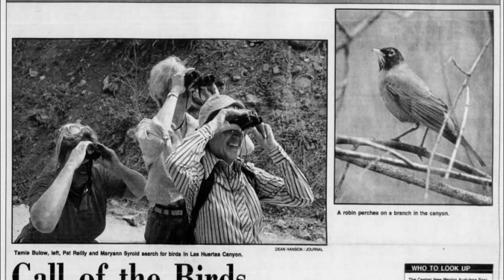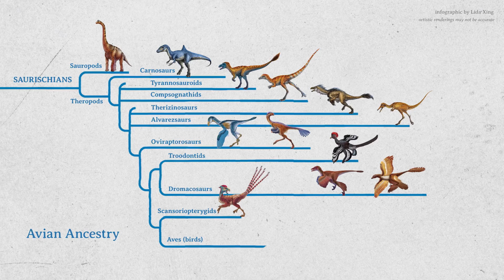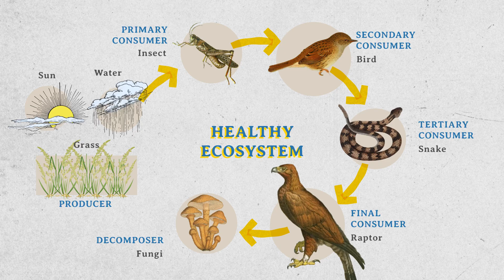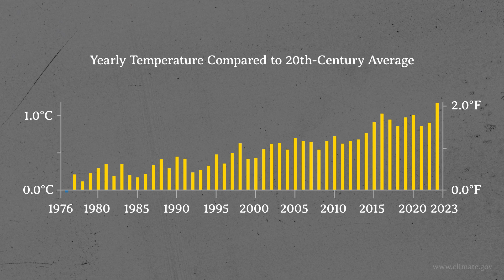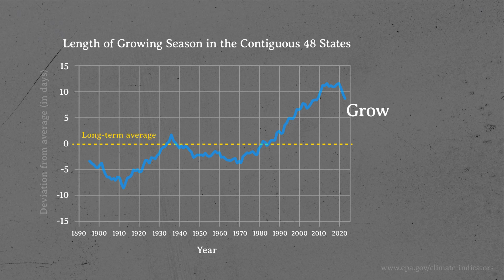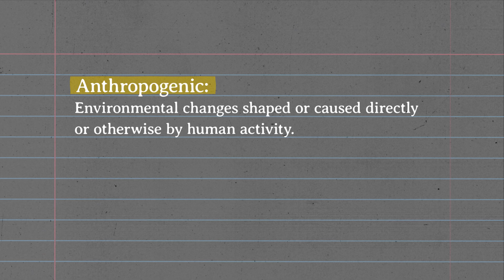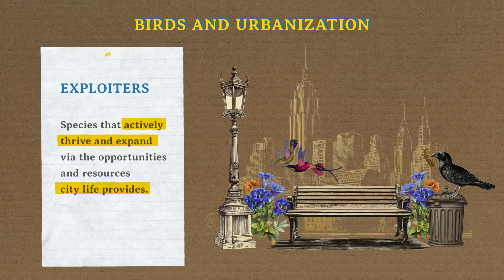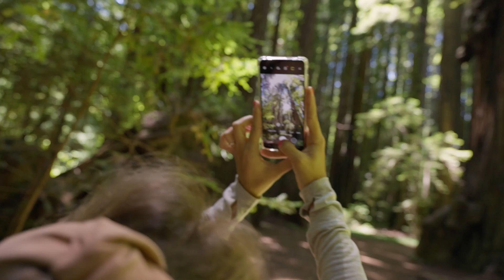Simpli Birds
Birds have conquered the globe in a way most other animals, humans included, can only dream of. They are survivors, adventurers, innovators. Simply put: Birds don't share our planet. We share theirs. Get inspired by this explainer of all things avian, featuring UCLA Professor Morgan Tingley, doctoral candidate Graham Montgomery and undergraduate researcher and recent alumna Mia Rosati. ✨

Producer and Animator: Katie Sipek
Producers: Trever Ducote and Tina Hordzwick
Narrator: Álvaro Castillo
Writers/Editors: Lucy Berbeo, Álvaro Castillo, Tina Hordzwick, Jonathan Riggs and Katie Sipek
Videographer: Damon Cirulli